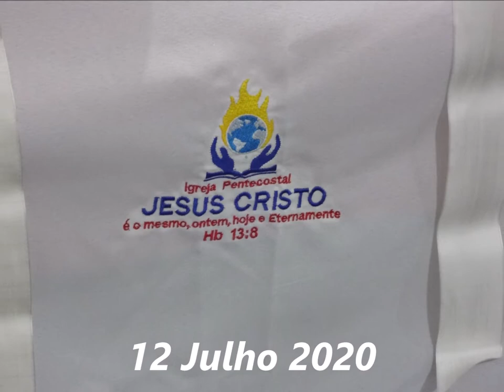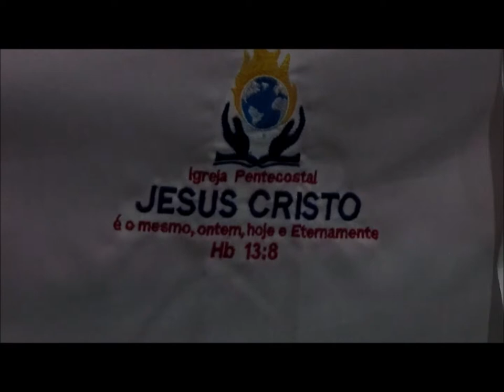Jesus é o Mesmo.......12 Julho 2020 - Taquaril A - B.H - M.G - Palavra - Pr Cleverson